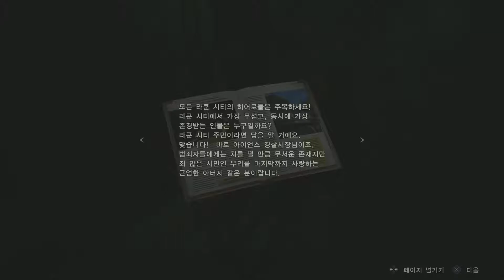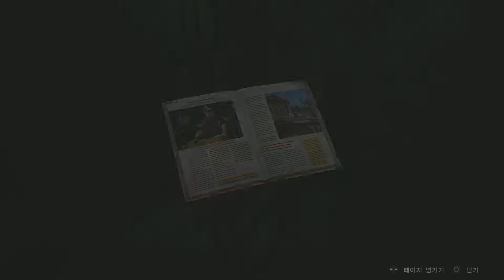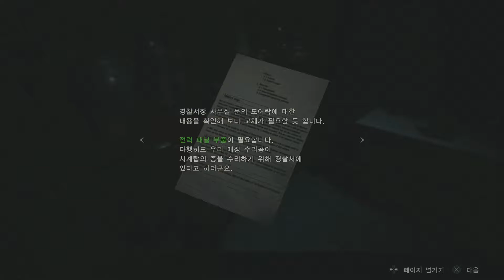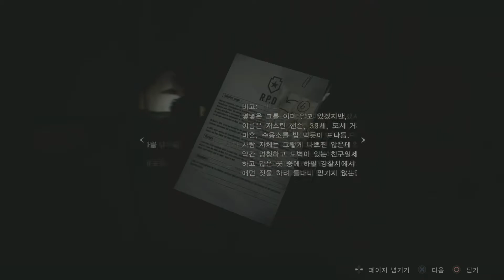PS4 바이오하자드 RE:2 초회차 클레어 B #3 - PD티폰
다시 찾아온 공포!
바이오하자드2 !!
그 초회차 플레이 !!!